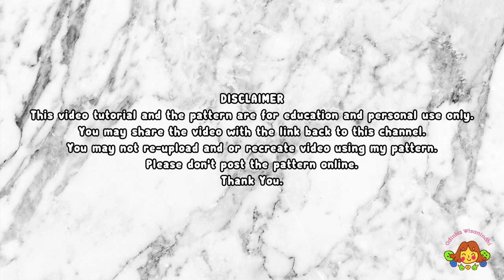BEE 🐝| PART 1 | HEAD, CAP, ANTENNA & CHEEKS | CROCHET WITH VELVET YARN | AMIGURUMI TUTORIAL